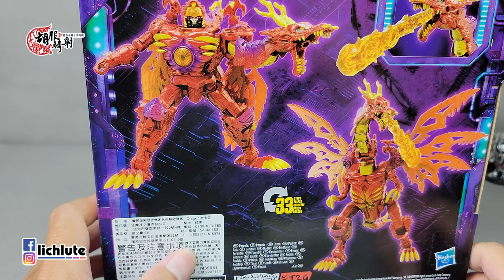胡服騎射的變形金剛分享時間1554集 傳承 遺產 野獸戰爭 火龍王 Transformers LEGACY Leader Class Transmetal II MEGATRON